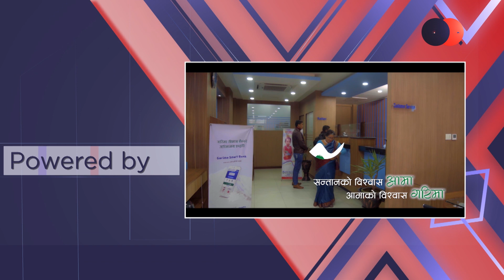जेरी खाँदा खाँदै तितो लाको होईन Shankar Chhetri In Tin Pusta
PrimeHD || Tin Pusta||  EP - 10 || Shankar Chhetri || Suyasha || Santosh || New Nepali Comedy Show ||2022||
Presenter : Santosh Khanal &  Suyasha Khanal (Little Comedian)
Guest : Shankar Chhetri
Video By: Prime Times Television (HD)